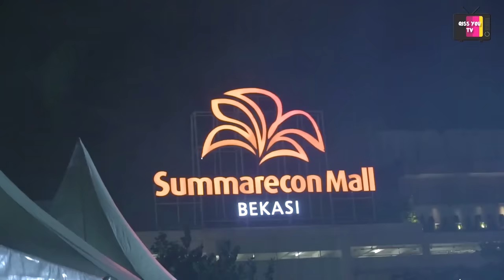BEGINI JADINYA KALAU KELUARGA AYU TING TING IKUT MANGGUNG!!!